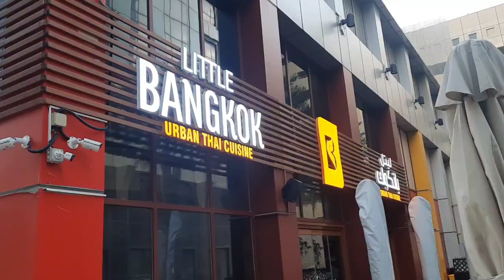arat sa Bangkok Thai